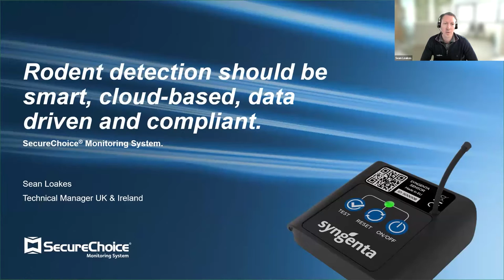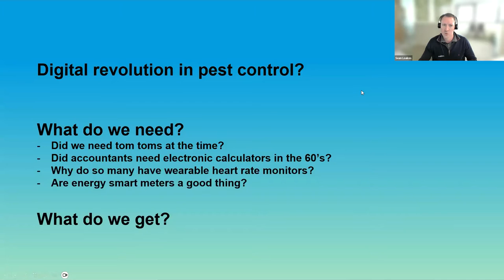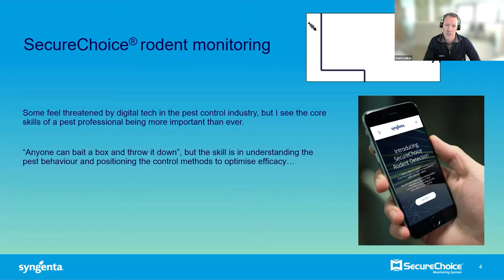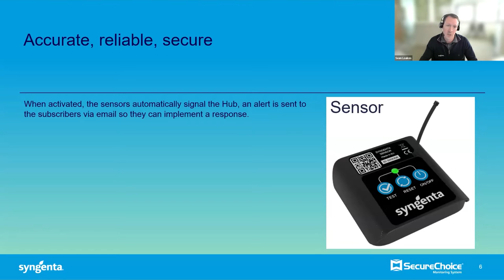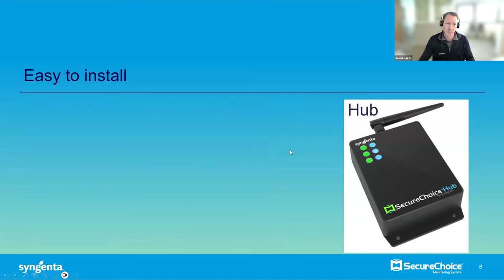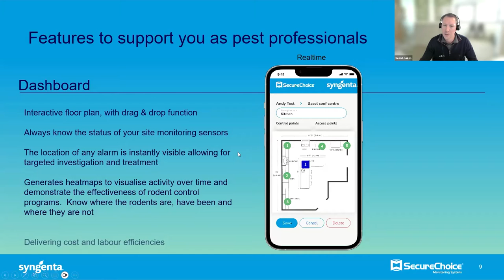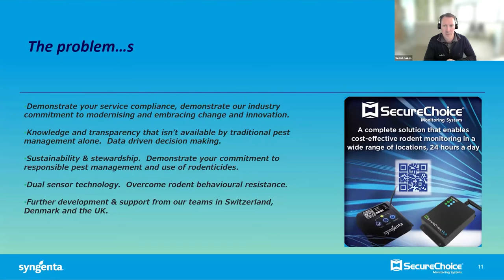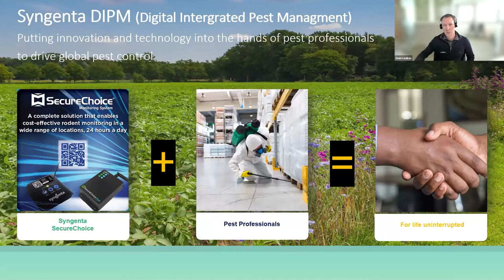Digital Pest Management: staying in the loop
In this video, Sean Loakes from SecureChoice talks about digital pest management. As the digital revolution continues to affect industries around the world, the UK launch of Syngenta’s SecureChoice system looks to help pest professionals engage.

What do we need from a digital pest monitoring system, and where can it add value to your business now, and in the future?

All information is correct at the time of filming. This video is taken from BPCA's Digital Forum 23.